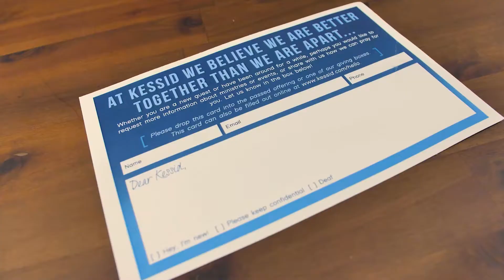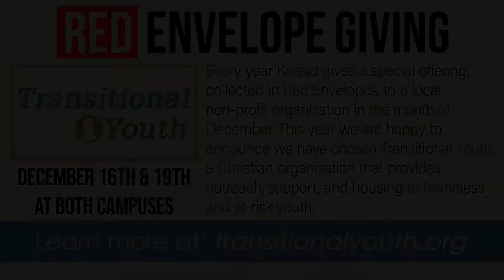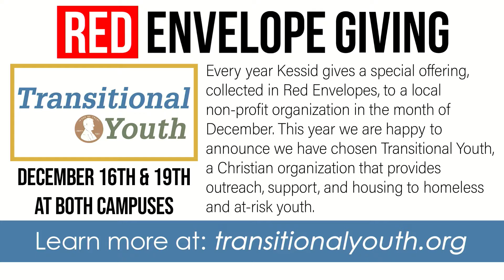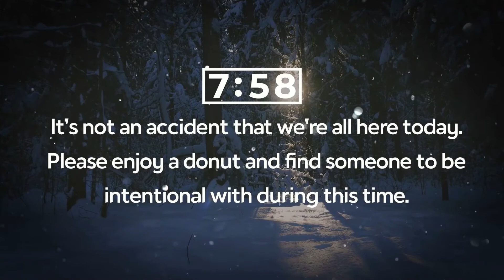From Now to Forever: Walk This Way